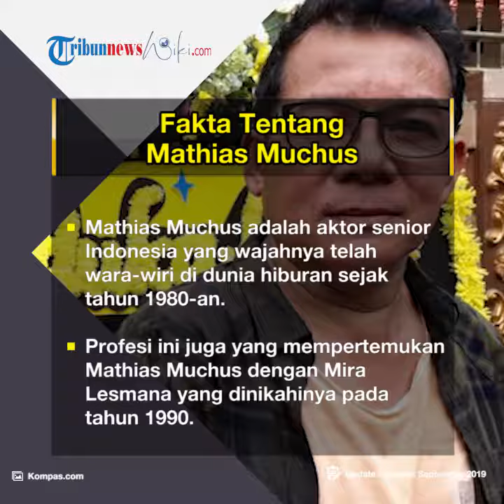Profil Mathias Muchus - Aktor Legendaris Indonesia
TRIBUN-VIDEO.COM - Pria kelahiran Pagar Alam, 15 Februari 1957 ini memiliki darah Minangkabau dari sang ayah yang berasal dari Solok, Sumatera Barat kemudian tinggal di Pagar Alam, Sumatera Selatan.

Mathias Muchus adalah aktor senior Indonesia yang wajahnya telah wara-wiri di dunia hiburan sejak tahun 1980-an.

Profesi ini juga yang mempertemukan Mathias Muchus dengan Mira Lesmana yang dinikahinya pada tahun 1990.

Dari pernikahannya ini, Mathias Muchus dan Mira Lesmana dikaruniai dua orang putra, yakni Galih Galinggis dan Kafka Keandre.

Rumah tangga keduanya yang telah berjalan selama lebih dari 28 tahun jarang diterpa badai gosip ataupun pemberitaan buruk.